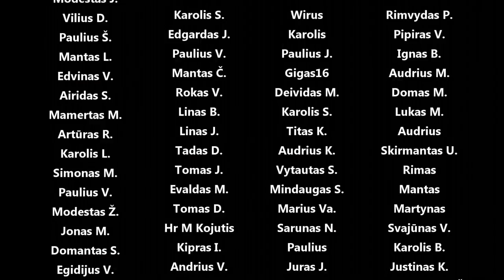Renkam dedam e30 dureles, langus, diržus, el. anteną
Panaudota muzika: Concrete (Daxten Remix) - Frigga
Pentagon - Onda Norte
Virtual Self - dvine
Weekend - Paisley Pink